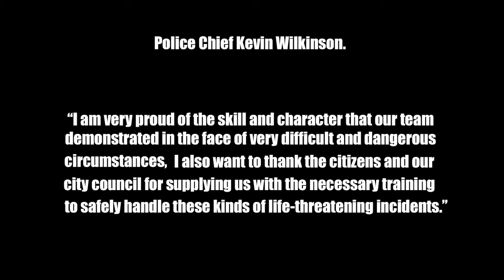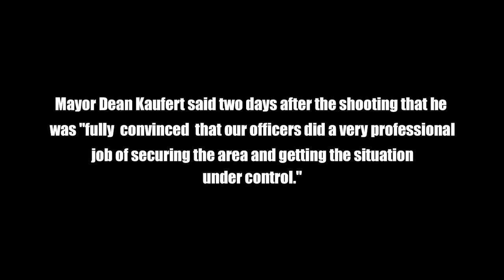Warning Graphic - Police Shootout - Hostage Killed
The information may not be factually correct as criminal and civil investigations may be pending and new information is presented.

It may include incomplete incorrect and or inaccurate information, inaccuracies and or typographical errors.

All those who are pictured are presumed innocent until proven guilty in a court of law.  There is no guarantee of the accuracy or timeliness of the content.  Names may be similar or identical to other individuals. For the latest case status, contact the arresting law enforcement agency.

The viewer should form their own opinion based on their own information and research. There are additional multiple
resources available which should be sought.  There is no warranty, representation, or guarantee as to the accuracy or completeness of the information presented.

I assume no responsibility or liability in connection with the reference to, reliance on, or use or misuse of such information.

The information, opinions and recommendations presented are for general information and entertainment only and should not be construed as factual.